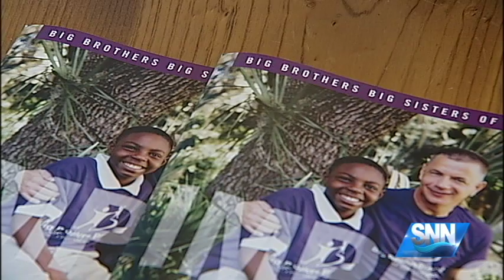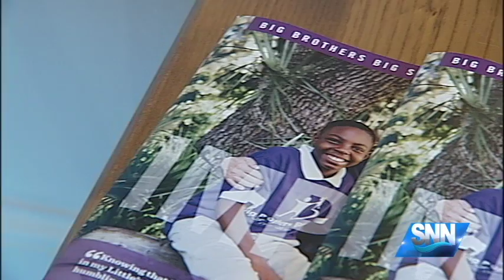SNN: Big Brothers Big Sisters Continues Their Search for Volunteers